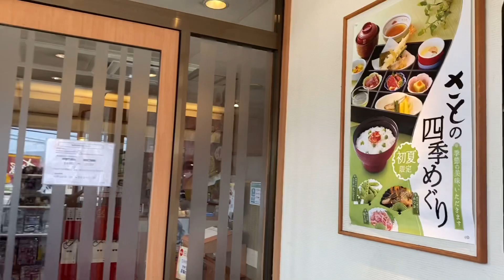TRADITIONAL JAPANESE FOOD TEMPURA SHRIMP 🍤😋😋😋😋5-27-2021🇯🇵🇵🇭